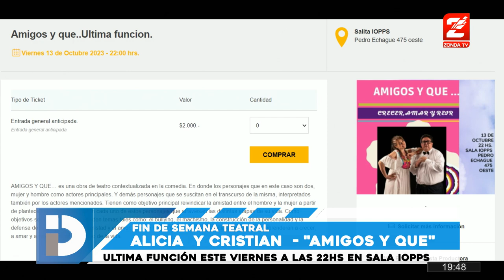Fin de semana teatral: "Amigos y qué"